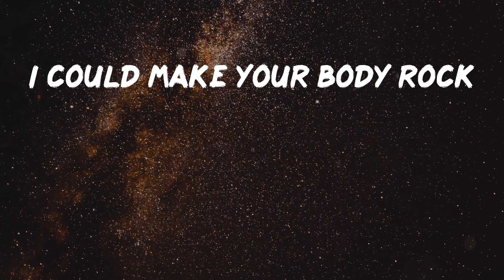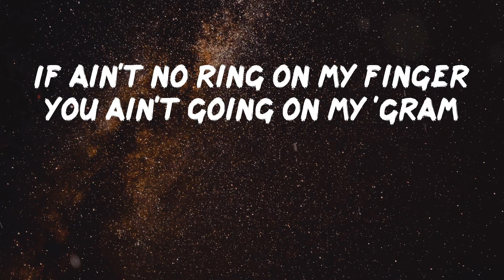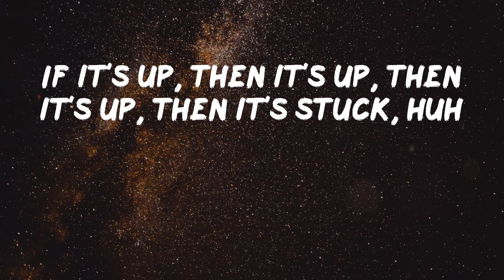Cardi B - Up [Lyrics]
Lyrics Video: Up by Cardi B